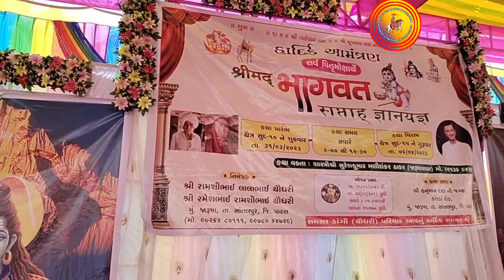દેવી ભાગવત સપ્તાહ જ્ઞાનયજ્ઞ કથા નું રસપાન કરાવતા વક્તા શ્રી બાપુ જારુષા વાળા ડાંગી પરીવાર નાં આંગણે